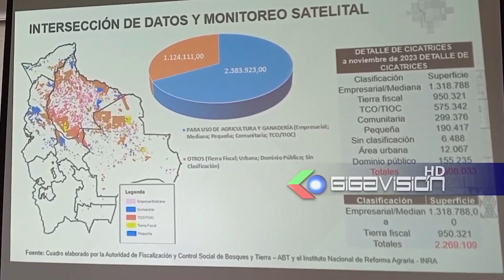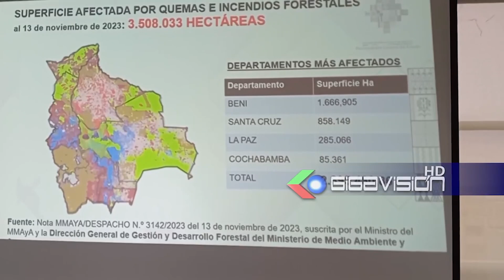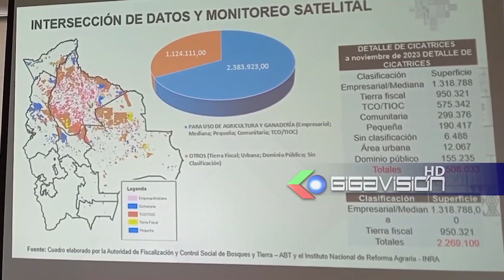¡ESPECIAL NAVIDEÑO! UN REGALITO A LA PACHAMAMA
3.5 Millones de hectáreas quemadas
20 Millones de animales muertos.
500 años para recuperar lo perdido.
1 solo sentencia condenatoria.
0 presos.